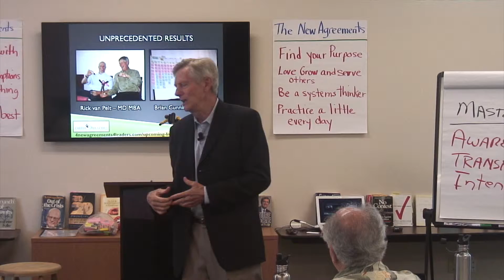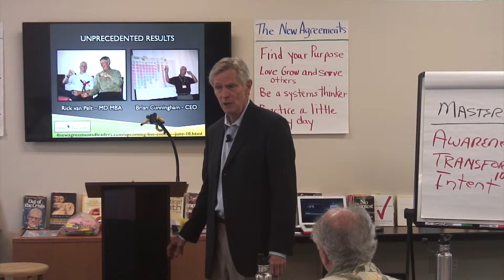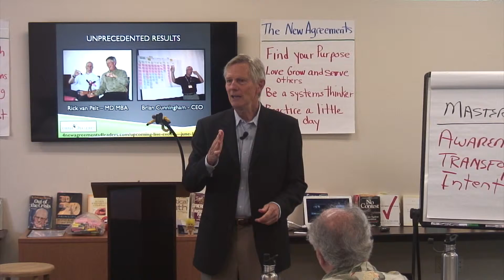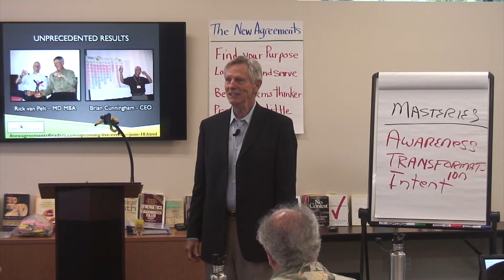Meeting Don Miguel Ruiz quicktime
David recalls the time he first met Don Miguel Ruiz and how the experience was the beginning of Dibble Leaders and The Four New Agreements for Leaders and Managers.

Learn more, check out upcoming events, signup for the newsletter and download David's free books at: